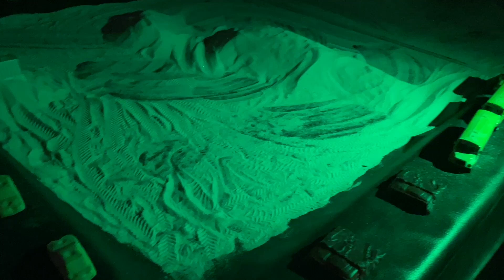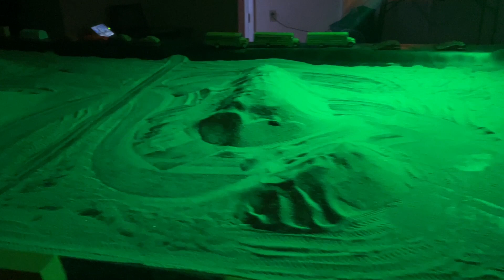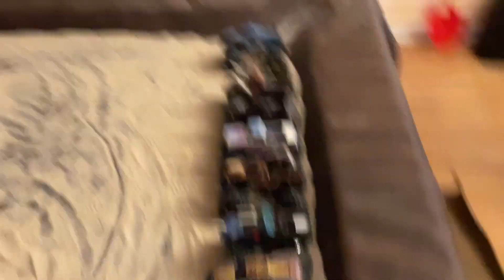Monster Jam Orlando,FL 3 2022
Monster Jam Orlando,FL 4 2022
Next show Orlando,FL 11/27/2022